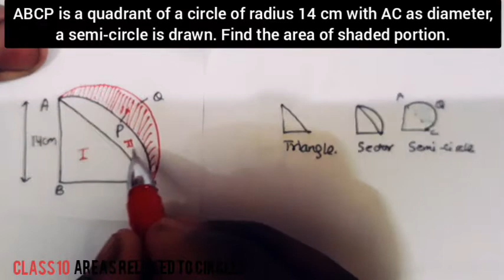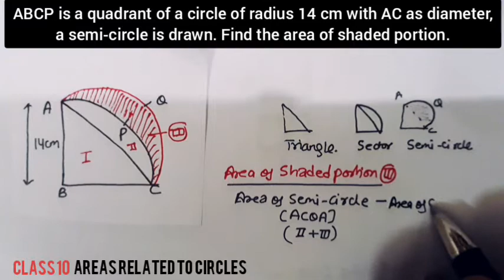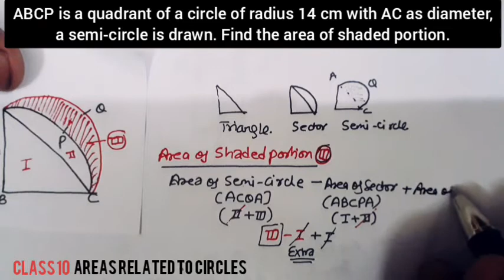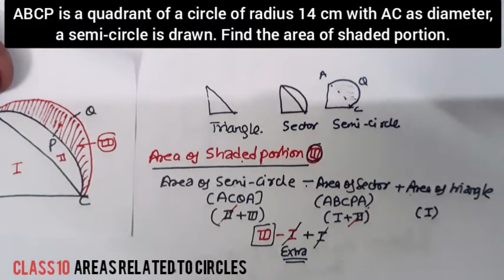InVentive Classes at Prateek Grand City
ABCP is a quadrant of a circle of radius 14 cm with AC as diameter@prateekgrandcity